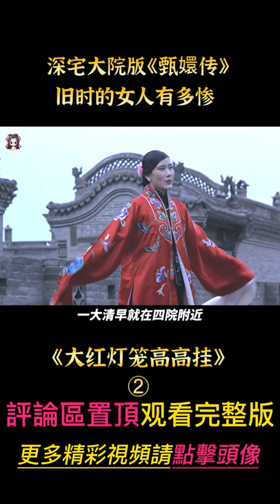《大紅燈籠高高掛》shorts 2/3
近期熱門視頻傳送門：
【貂小嬋】女孩16歲身高長到2米，外加一雙48碼大腳，讓她受盡嘲諷！電影《喬蒂的煩惱》
【貂小嬋】被男友賣進青樓，卻用十年時間，逆襲成整個印度紅燈區女王！電影《甘古拜》
【貂小嬋】素未謀面雙胞胎姐妹，為撮合父母，聯手智鬥父親貪財新女友！電影《天生一对》
【貂小嬋】母親去世18年，女兒卻每年都能收到她的生日禮物，真實事件改編《十八个礼物》
【貂小嬋】老頭誤闖城堡，被一只野獸抓住，沒想到野獸看上了他的女兒！電影《美女與野獸》
【貂小嬋】《海倫凱勒》真實故事改編，看又聾又啞又瞎的女孩，如何成長為世界著名作家